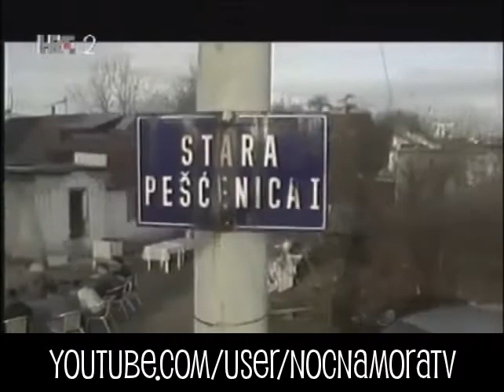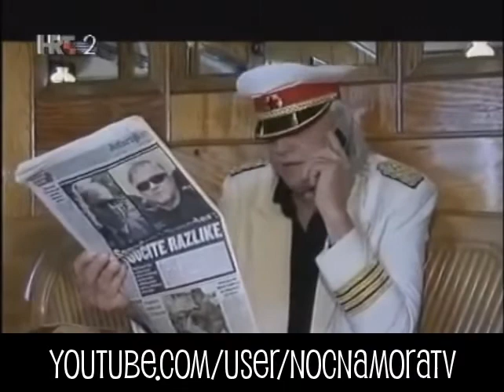Noćna mora - Epizoda 3.6.2007 Dio 5 (Žarko Puhovski)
Nocna mora - Epizoda 3.6.2007 Dio 5 (Zarko Puhovski)